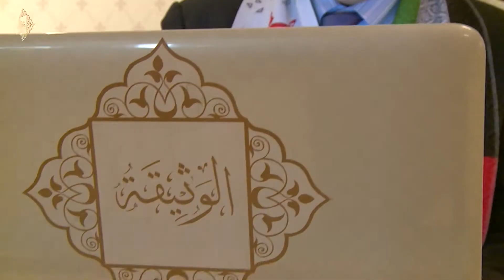احتفالات وزارة الخارجية الاماراتية بالعيد الوطني 42 ودعوة وثيقة الولاء والانتماء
Celebrations of UAE Foreign Ministry's National Day 42 and an invitation to Charter of Loyalty and belongings